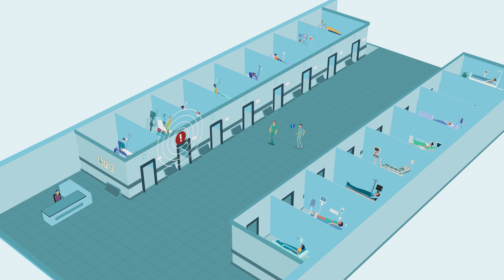Connexall Fall Prevention - Bed Exit Reminder